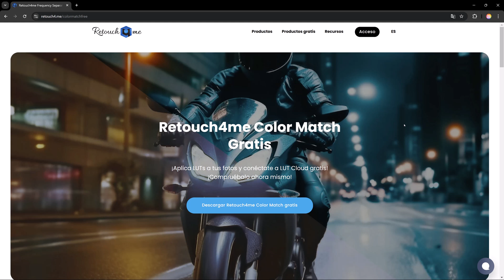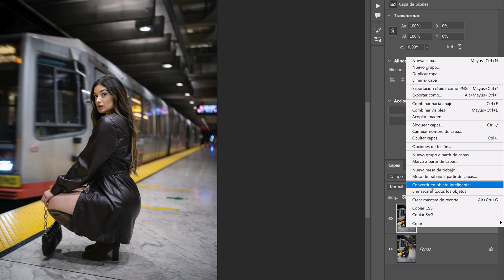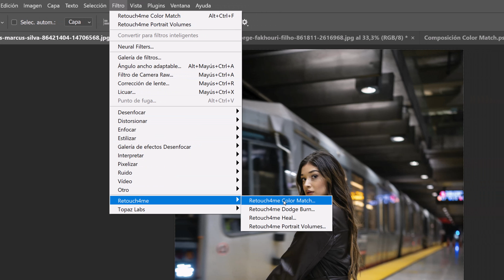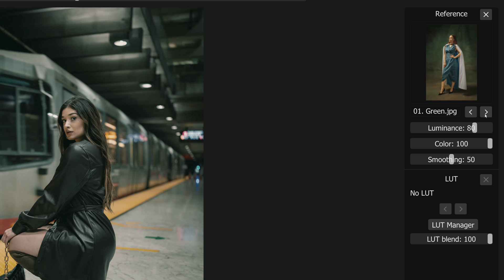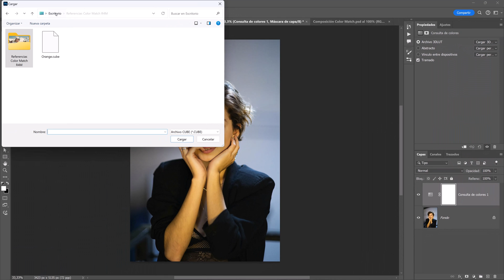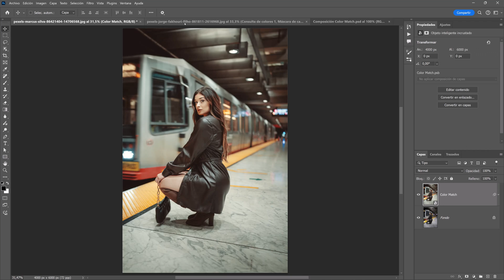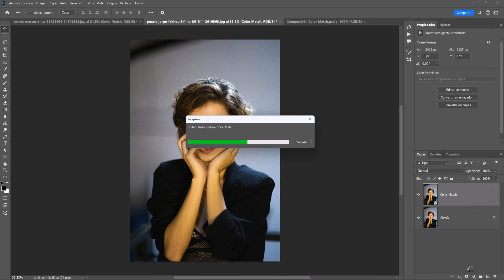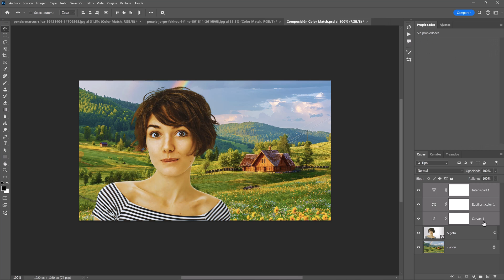Captura el Color con "Color Match"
Captura el Color con Color Match. En este tutorial te quiero mostrar el complemento ''Color Match'' de @retouch4me @3DLUTCreator-And-Retouch4me  y descubras todo lo que podemos lograr con esta poderosa herramienta, desde copiar y aplicarle a nuestras imágenes la información de color y la apariencia de una imagen de referencia, crear LUTs y exportarlo entre otras cosas.

2. Enlace para obtener créditos de retoque en la nube gratuitos para quienes compren la suscripción:
3.O introduzca el código promocional DILA20 en el campo de la página web
✅ VIDEOS RECOMENDADOS
🏪VISITA MI TIENDA
📺 CAPITULOS
00:00 Intro
01:23 Color Match - Imagen de Referencia
05:39 Color atch - Exportar LUTs
07:02 Color Match - Biblioteca de LUTs
08:12 Bonus - Color Match - Composición
👉🏾Mi Equipo
Tableta Gráfica HUION Inspiroy 2 L
Tableta Gráfica HUION Inspiroy H640P
ASUS Tarjeta gráfica Dual GeForce RTX 4060 Ti